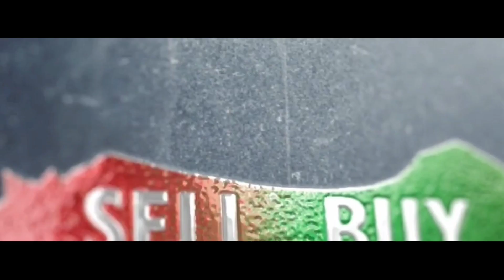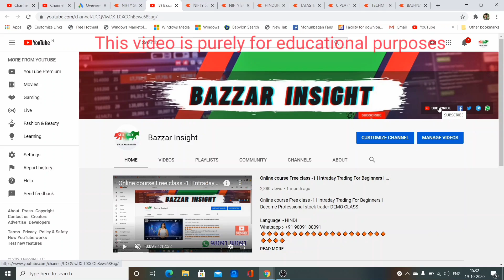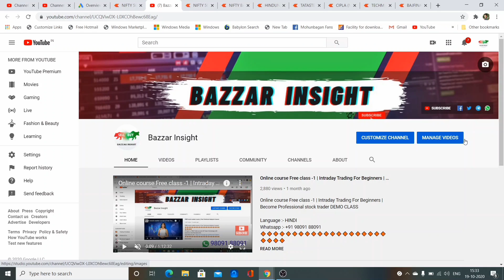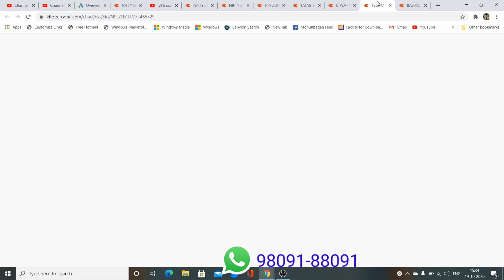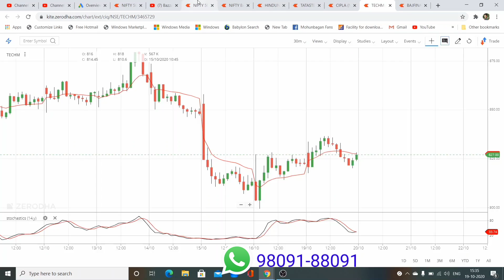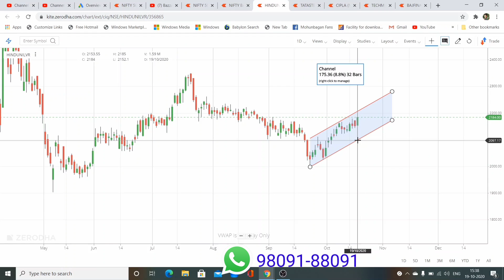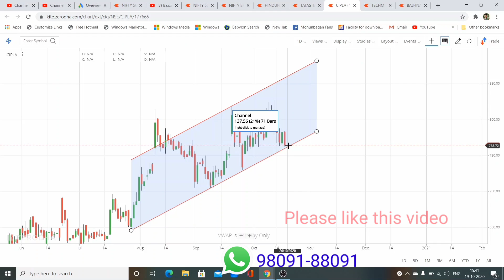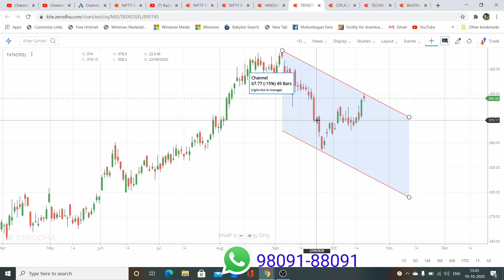Intraday Stocks For tomorrow : 20 OCT [ Intraday Trading] [ Nifty ,Banknifty ] Ep-46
Language:- HINDI
TO open a FREE Trade account with Angel Broking